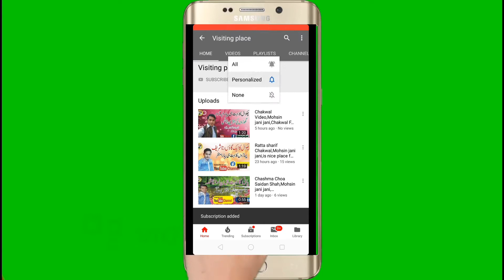Choa Saidan Shah Visit by Mohsin jani jani,beautiful place nd montain area and nice sean,چوآسیدن شاہ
Mohsin jani jani
Shoasaidan shah is beautiful place